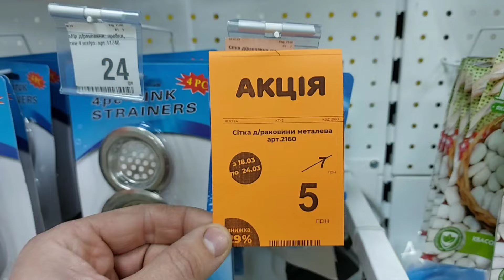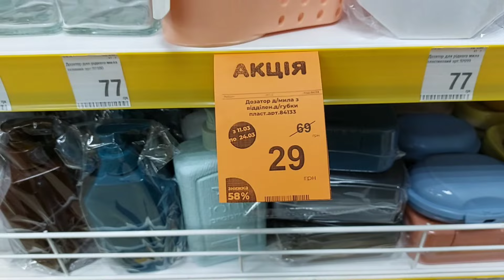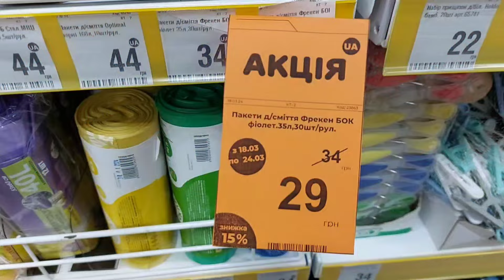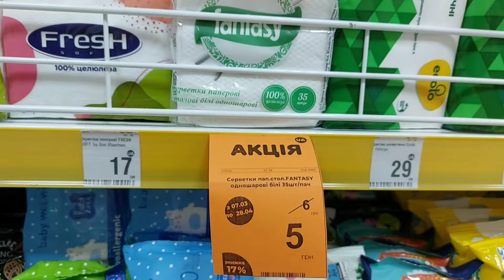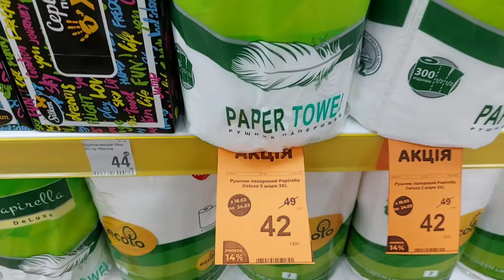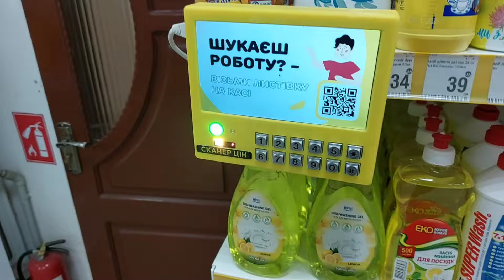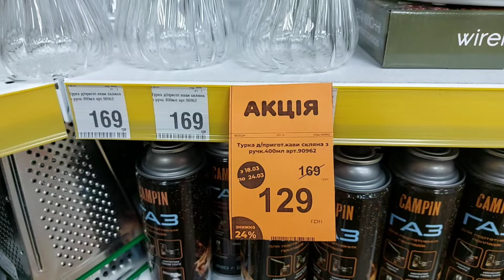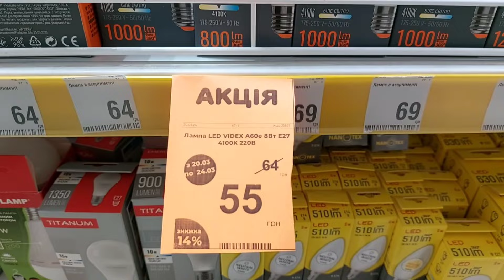🔥АВРОРА!!!🔥Акції Акції Акції!!акції